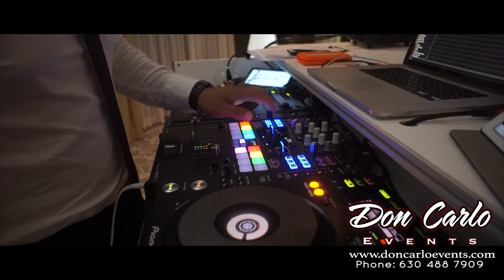Promo Video Don Carlo Events